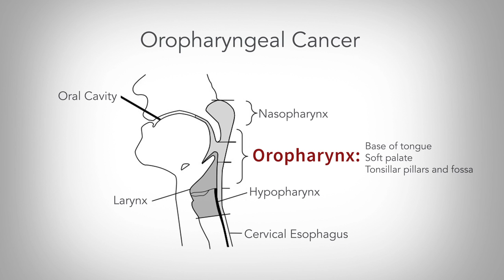Head & Neck Cancer: Multidisciplinary Care at Stanford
Physicians explain the multidisciplinary approach used at Stanford to treat head and neck cancers.